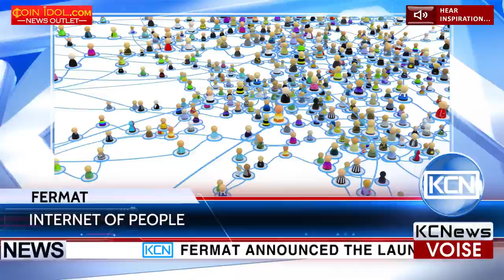KCN Fermat launches Consortium to boost research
Fermat announced the launch of the Internet of People. The initiative is aimed at boosting academic research and encourage university-led pilot projects related to the “P2P economy.” The newly formed consortium will provide opportunities to universities and research institutions to develop and participate in innovative projects in that field. Current members include ELTE, Infota, Virtual Planet and Cyber Services PLC.